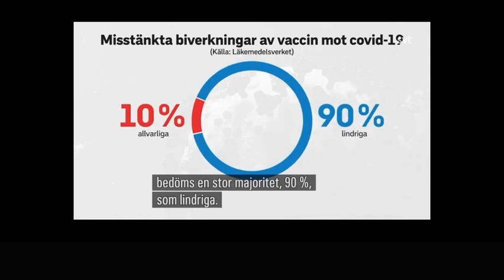Ingemar Ljungqvist ringer och berömmer Elin på SVT efter hennes program.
Vill ni hjälpa till att stötta kanalen så vi kan bli större än SVT???
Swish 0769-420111